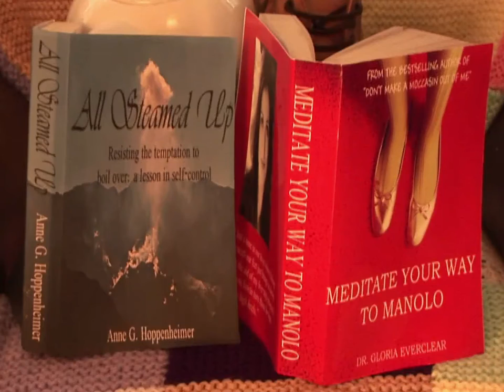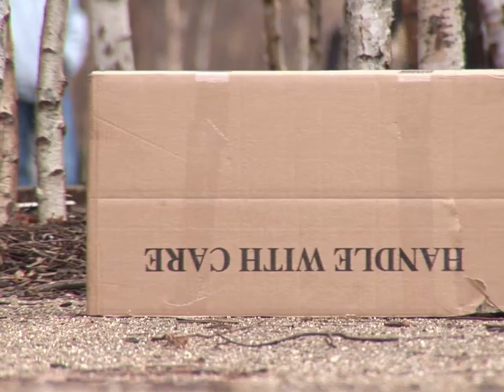Shoe and Teapot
A short film about the lives of two ordinary Londoners.